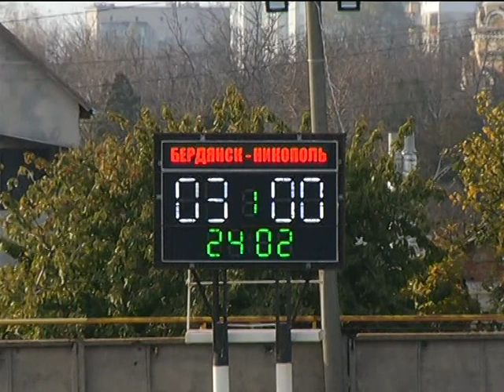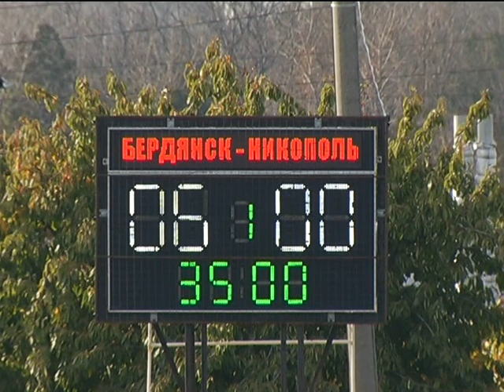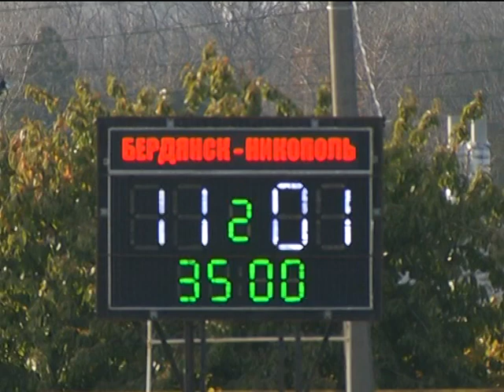ДЮФЛУ (2019-2020) ДЮСШ Бердянск- ФК Никополь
ДЮФЛУ (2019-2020) Первая лига (ю-15) ДЮСШ Бердянск-  ФК Никополь